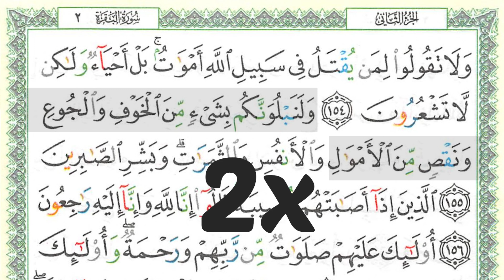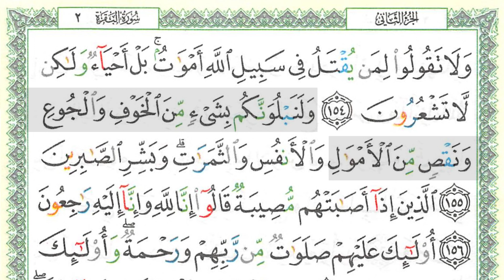SHSB - Juz 2 Halaman 24 Baris 2